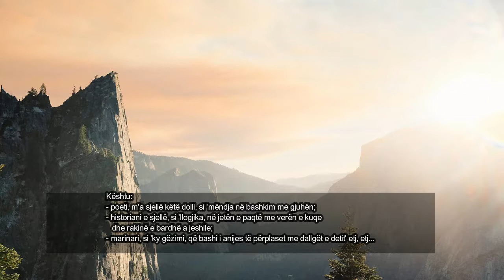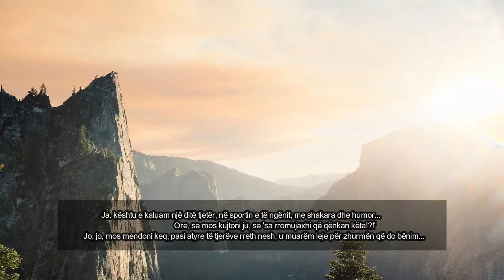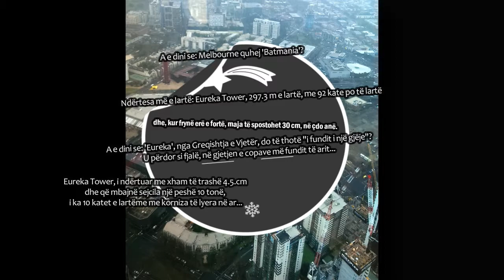Dollibashi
A joyful day with friends on Eureka Tower's Sky-deck 88 and lunch at 209 Glenferrie Rd, Malvern, Melbourne, toasting for our health and our families' happiness, with one of Albanian's traditions called 'dollibashi'...